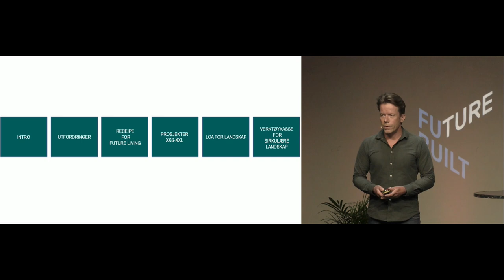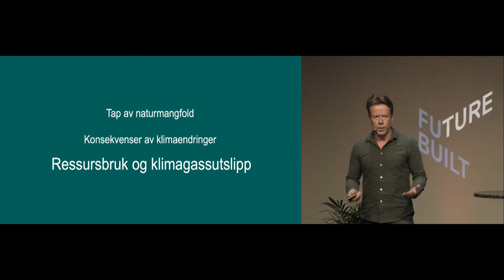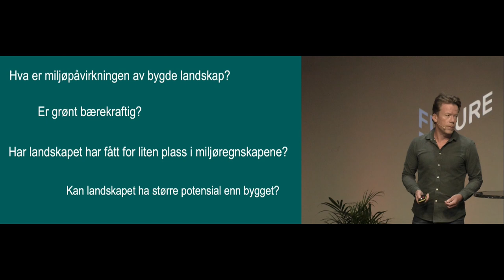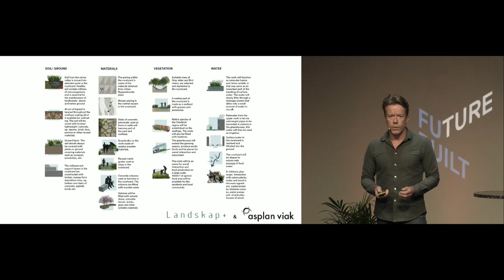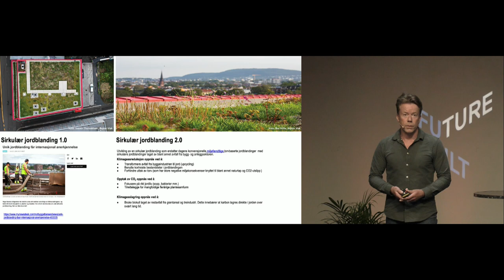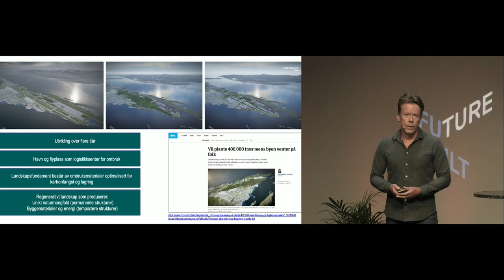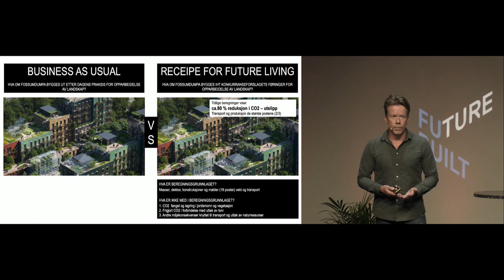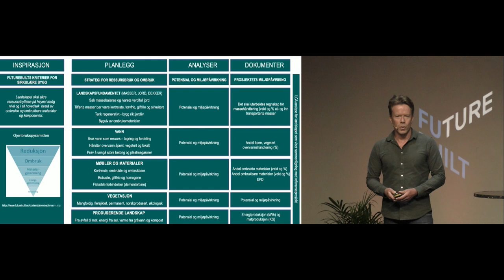Rune Skeie, Asplan Viak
Sirkulære landskap - Reinventing Cities